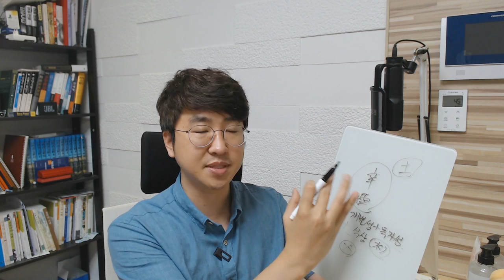5분 일주론 - 신유(辛酉)일주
'신유일주는 관계를 유지하지 않는다' 를
'신유일주는 불필요한 관계를 더 만들지 않는다' 로 정정할게요.
관계유지 잘합니다.